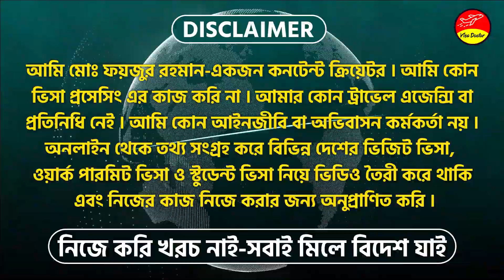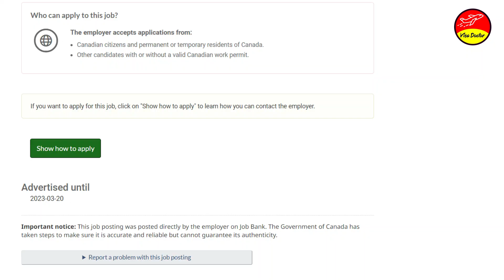🔴 মাত্র ১ লক্ষ টাকায় কানাডা | Canada Work permit 2023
মাত্র ১ লক্ষ টাকায় কানাডা or Canada Work permit 2023 or canada work visa or canada visa or canada job vacancy 2023 are the main topics of this video created by Visa Doctor.

Visa Doctor

আমার অন্য ২ চ্যানেল লিংক